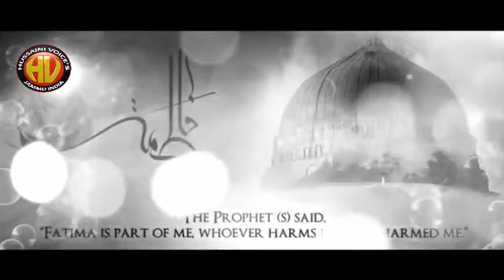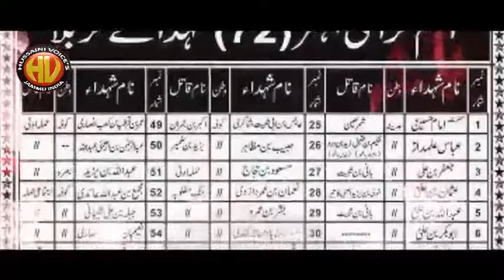Muqadus Kazmi 2017-18| Lipta Hua Sholo Mein| only on Hussaini Voices India